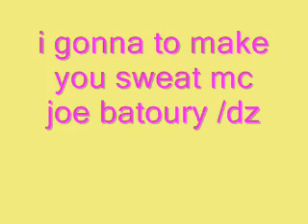I GONNA TO MAKE YOU SWEAT MC JOE BATOURY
prod house by mc joe  batoury from Algeria